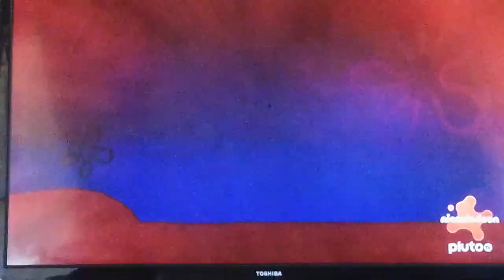Trying To Convince Him To Get Down But He's Too Scared 😮😮😮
Mr Krabs including Patrick and Sandy are trying to convince SpongeBob to come down but he refuses to do so when he becomes scared to come down